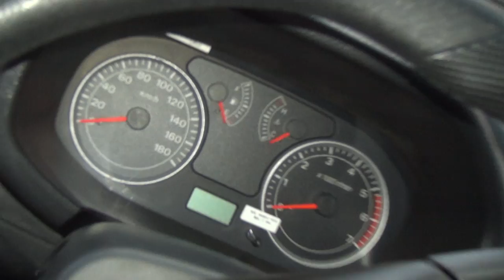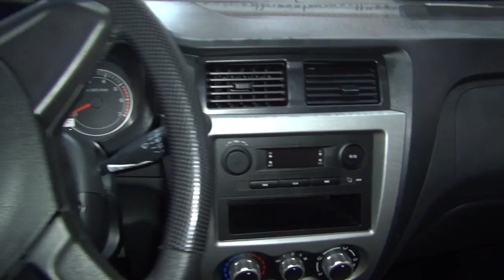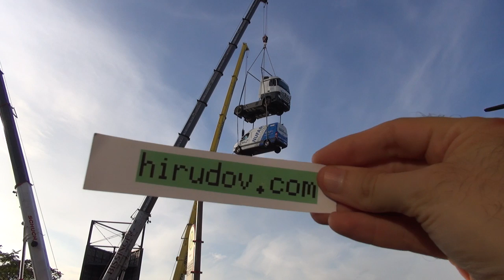DFSK K02S Double Cab Mini Tipper Truck (2018) Exterior and Interior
2018 DFSK K02S Double Cab Mini Tipper Truck seen from outside and inside. The  vehicle 4-cylinder, 1.2-litre 53 kW benzine engine. Max torque 119 Nm. Euro 6. Transmission is 5-gear manual.